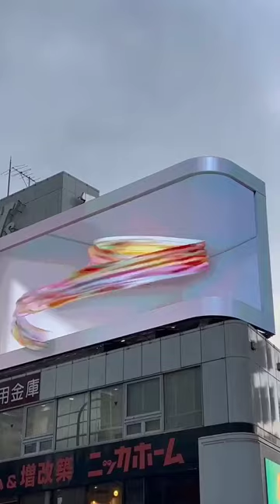3D Billboard in Japan